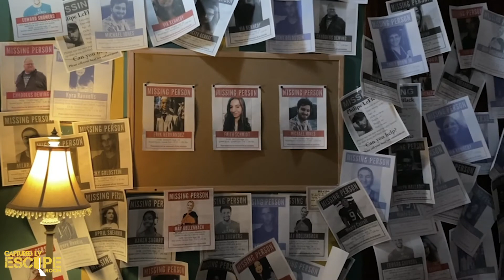The Soul Collector - Captured LV Escape Room Allentown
Captured LV Escape Room is located on Main Street in Bethlehem, PA, and Tilghman Street in Allentown, PA.

Visit us online to book your adventure today!

Captured LV Escape Room Bethlehem
559 Main Street Suite #10

Captured LV Escape Room Allentown
4640 Broadway